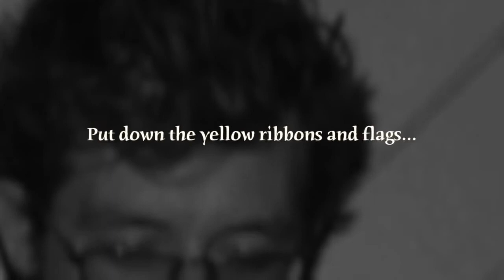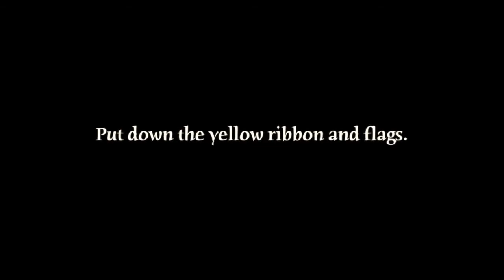What happens when You come Home from Iraq! A Veteran's Last Words...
PUT DOWN THE YELLOW RIBBONS AND AMERICAN FLAGS!!

We actively or passively support the Debt and Death Paradigm.
We have it in our power to end it.

Stop cheering for the propaganda.
Stop the hero worship.
Stop funding it.
Stop joining it.
Stop it.

"I Am Sorry That It Has Come to This": A Soldier's Last Words

Daniel Somers was a veteran of Operation Iraqi Freedom. He was part of Task Force Lightning, an intelligence unit. In 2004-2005, he was mainly assigned to a Tactical Human-Intelligence Team (THT) in Baghdad, Iraq, where he ran more than 400 combat missions as a machine gunner in the turret of a Humvee, interviewed countless Iraqis ranging from concerned citizens to community leaders and and government officials, and interrogated dozens of insurgents and terrorist suspects. In 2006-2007, Daniel worked with Joint Special Operations Command (JSOC) through his former unit in Mosul where he ran the Northern Iraq Intelligence Center. His official role was as a senior analyst for the Levant (Lebanon, Syria, Jordan, Israel, and part of Turkey). Daniel suffered greatly from PTSD and had been diagnosed with traumatic brain injury and several other war-related conditions. On June 10, 2013, Daniel wrote the following letter to his family before taking his life. Daniel was 30 years old. His wife and family have given permission to publish it.

1. No man or woman, in or out of government shall initiate force, threat of force or fraud against my life and property and, any and all contracts I'm a party to, not giving full disclosure to me, whether signed by me or not are void at my discretion.

2. I may use force in self-defense against anyone that violates Law 1.

3. There shall be no exceptions to Laws 1 and 2